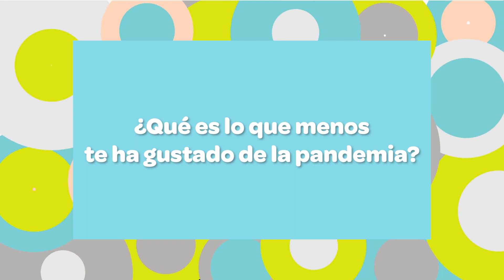Los niños y la pandemia: ¿Qué piensas de esta enfermedad? Mabel nos comparte su experiencia.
Los niños y la pandemia: ¿Qué piensas de esta enfermedad? Mabel nos comparte su experiencia. Y tú, ¿Qué opinas?